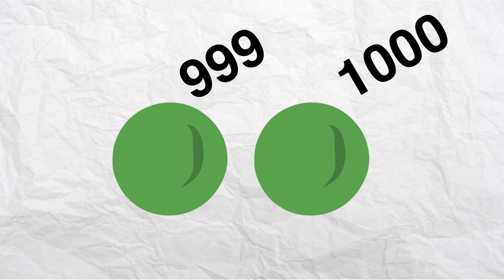Plunge Animated Shorts: Peas & Milk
Do peas and milk go together? How many peas? What kind of peas? Is milk wrong too?